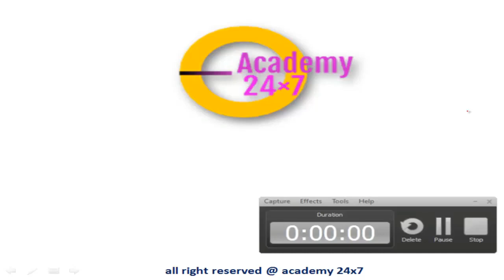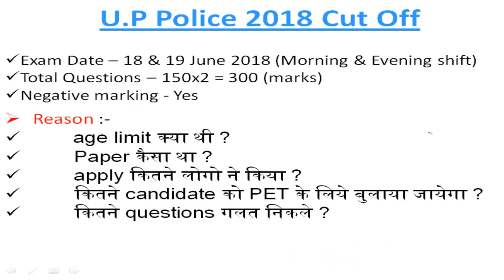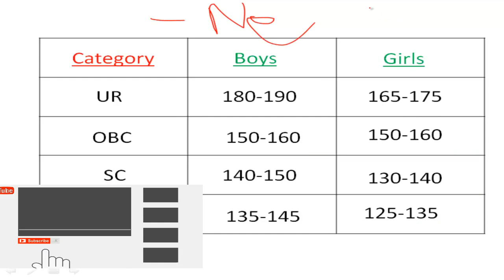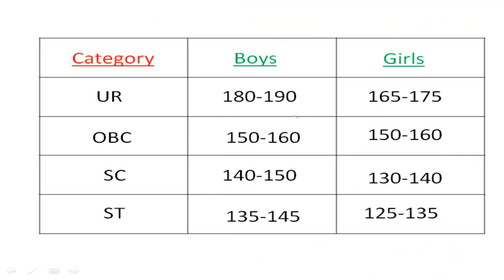UP Police cut off after answer key // answer key aane k baad up police exam 2018 ki cut-off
Video Topic : UP Police cut off after answer key // answer key aane k baad up police exam 2018 ki cut-off

                       "Keep Supporting"
so stay focused and keep studying.

up police cut-off 2018
CCC exam
CCC exam pass krne ka best tarika
ccc pass krein free mein
मूल अधिकार
भारतीय संविधान के मूल अधिकार
mool adhikar
article 12-35
स्वiतन्त्रूता का अधिकार (अनुच्छेoद 19-22)
Reasoning tricks in Hindi
Reasoning tricks
Reasoning missing number
Solve reasoning problem in just 2 second
Reasoning in a very easy way
Railway exam
Railway exam constable and SI
Railway exam form fill up step by step
UPSC and State PSC exam
Complete solution for every exam
Get the quality information with full description
RO/ARO exam
UP Police exam
UP Special
Science and Polity
Know about the upcoming government job
The best career solution

Academy 24x7
Academy24x7